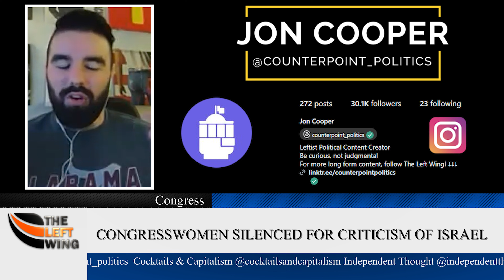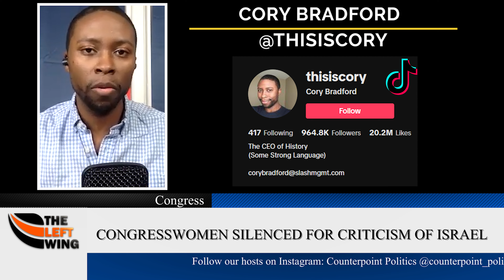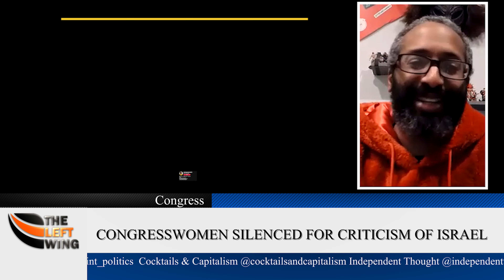Democrat Lawmaker Censored By House For Pro-Palestine Remarks | The Left Wing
The House voted late Tuesday to censure Democratic Rep. Rashida Tlaib of Michigan — the only Palestinian American in Congress — an extraordinary rebuke of her rhetoric about the Israel-Hamas war.

The 234-188 tally came after enough Democrats joined with Republicans to censure Tlaib, a punishment one step below expulsion from the House. The three-term congresswoman has long been a target of criticism for her views on the decades-long conflict in the Middle East.

The debate on the censure resolution on Tuesday afternoon was emotional and intense. Republican Rep. Rich McCormick of Georgia pushed the measure in response to what he called Tlaib’s promotion of antisemitic rhetoric. He said she has “levied unbelievable falsehoods about our greatest ally, Israel, and the attack on October 7.”

With other Democrats standing by her side, Tlaib defended her stance, saying she “will not be silenced and I will not let you distort my words.” She added that her criticism of Israel has always been directed toward its government and its leadership under Prime Minister Benjamin Netanyahu.

Rashida Tlaib Censured By U.S. House For Pro-Palestine Remarks  | The Left Wing

*** Special thanks to our production team, JF! ***